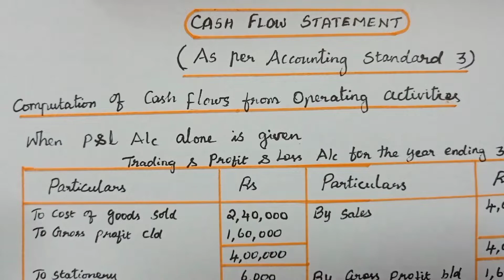Computation of Cash flows from operating activities in Tamil - Cash flow statement( AS 3 ) - Part 4